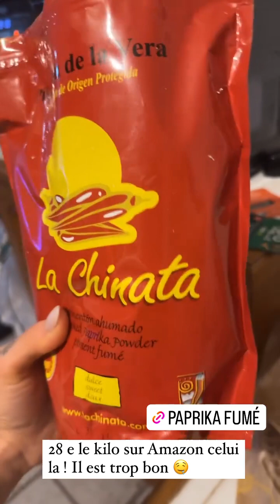CLAIRE TOMEK - 02 Janvier 2024